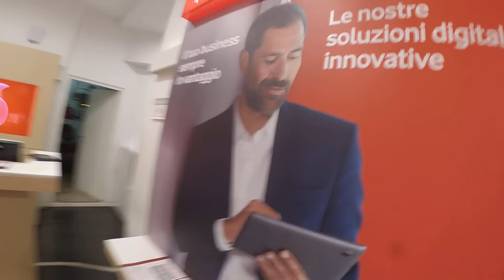CRAZY VLOG😱ЦВЕТ НАСТРОЕНИЯ RED💃🎅👄🍓, СУМАШЕДШИЙ АНГЕЛ ,ВАДАФОН.НАРЯДЫ ДЕВЧЕНКАМ И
DIVA_IREN Пошел купить Вадафон, язык без костей, аж сам охерел, красота тра та та и поем и танцуем.